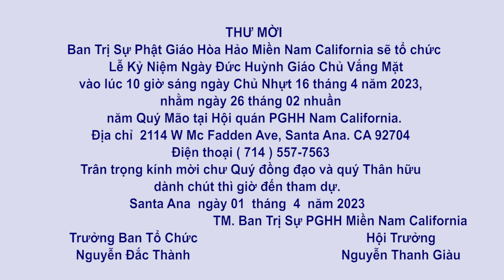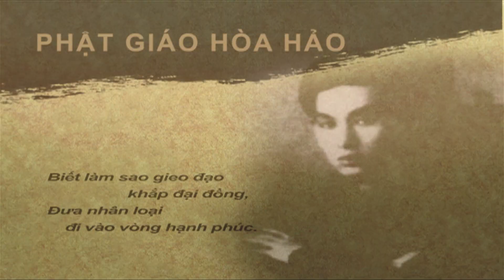PGHH 2023 04 01 Part 2 ĐEM PHẬT VÀO TÂM Ngô Văn Ẩn